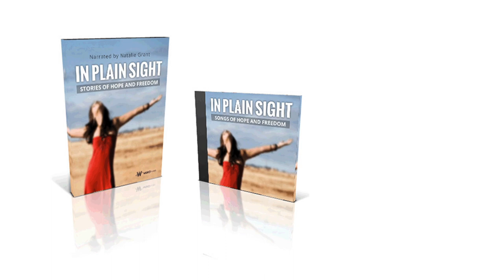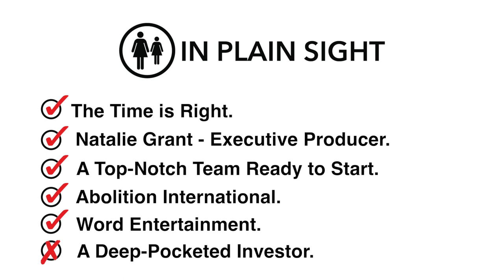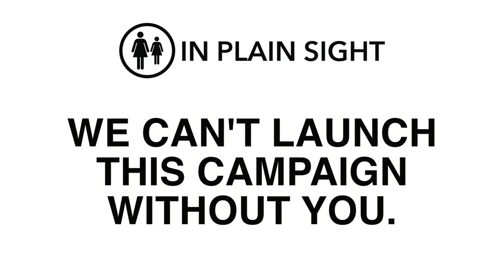IN PLAIN SIGHT - Natalie Grant (Executive Producer) - SHORT PROMO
Executive Producer & Narrator: Natalie Grant
To be released in 2014 by Word Films, IN PLAIN SIGHT will journey to five US cities to experience stories of hope rising out of the darkness of sexual slavery.